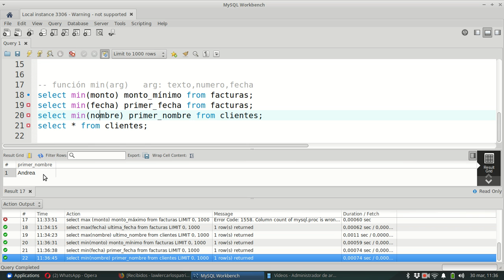MySQL 0047 Función de agrupamiento min